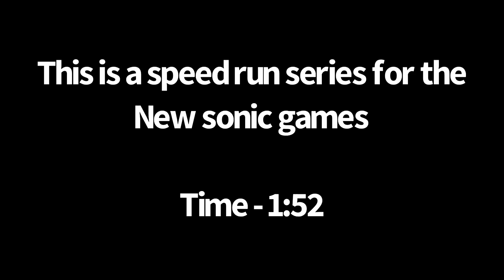New Sonic Speed Run #8